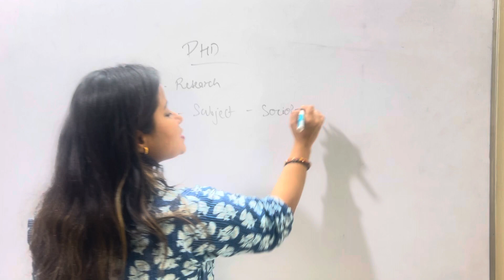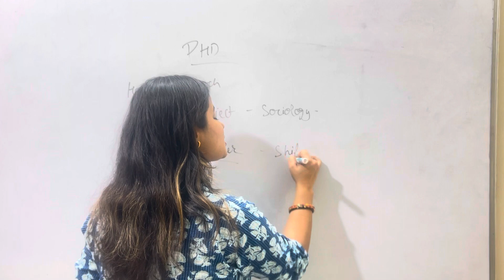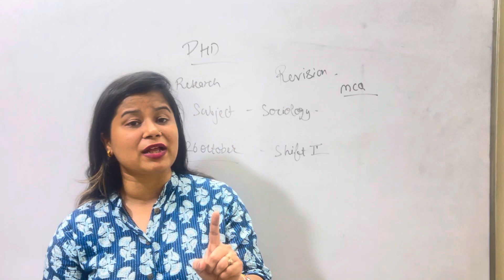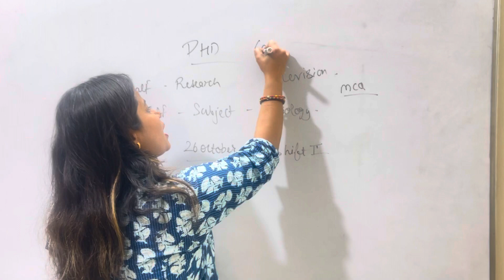PHD SOCIOLOGY ENTRANCE - DU/BHU/JNU | Exam Dates & Other Details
Hey! Come and learn something new on Education Hotspot. Here’s a course you might like: IGNOU-MA SOCIOLOGY (1ST YEAR) by Pravagya Tripathi.